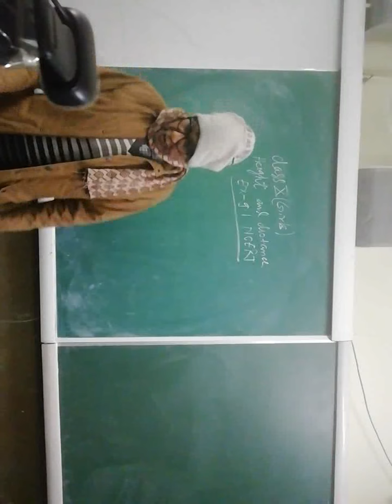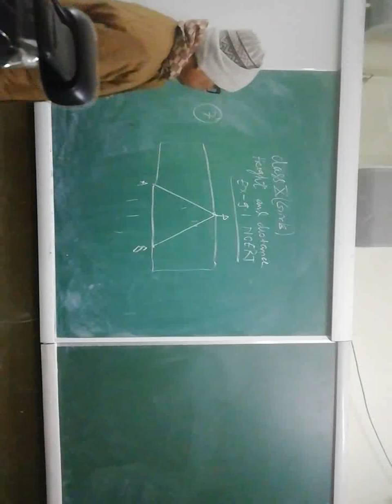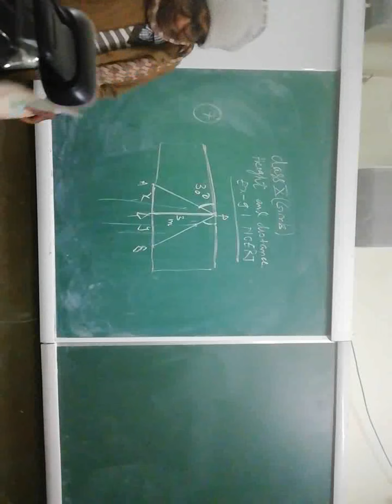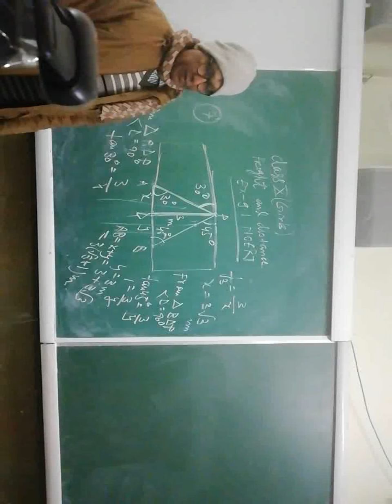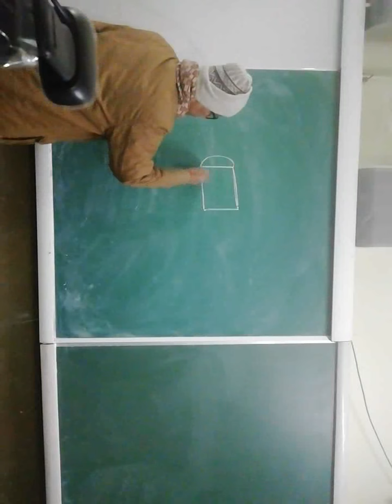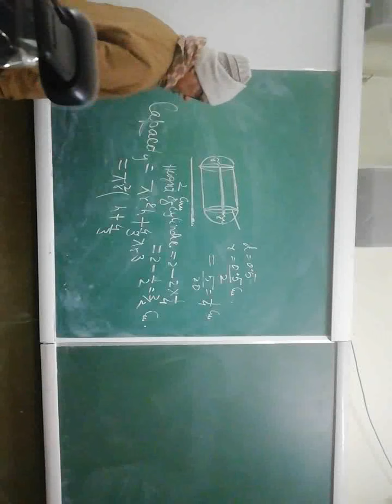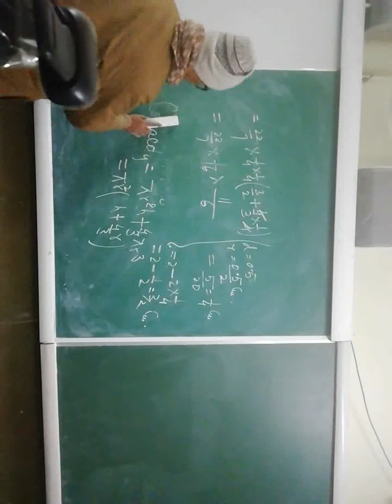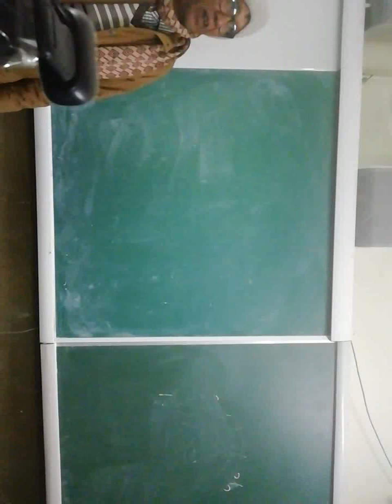CLASS 10 MATHS HEIGHTS AND DISTANCES xvid